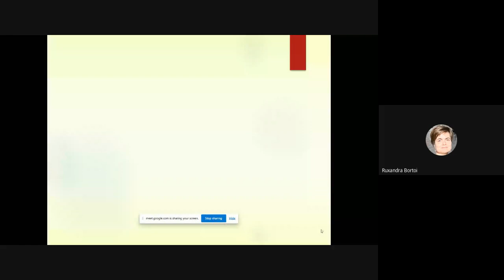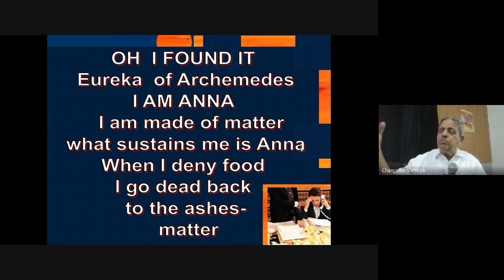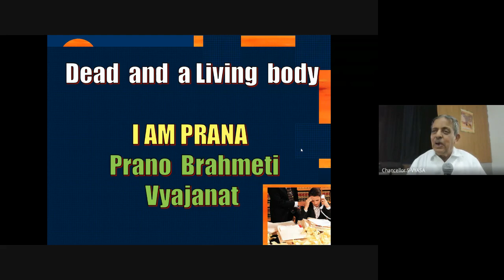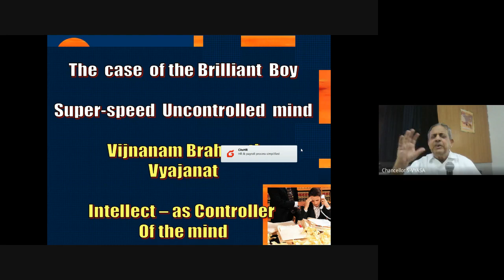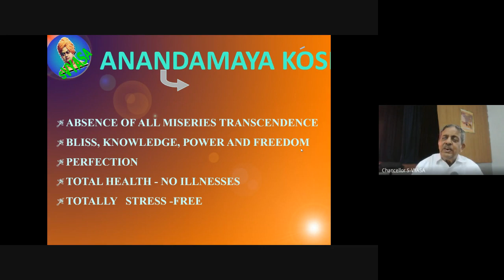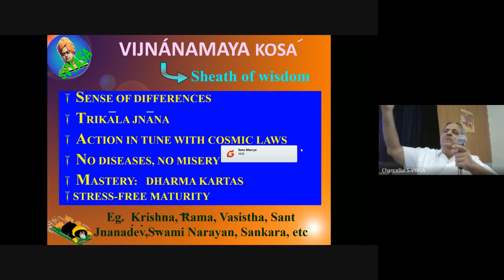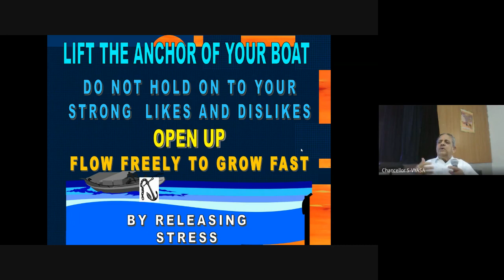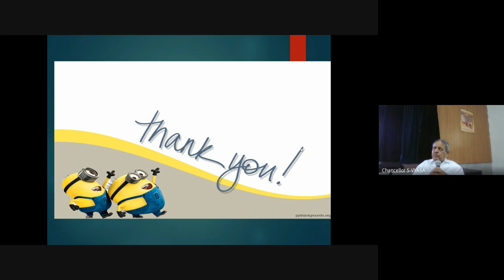Ananda Mimamsa Satsang by Guruji 03-06-2023